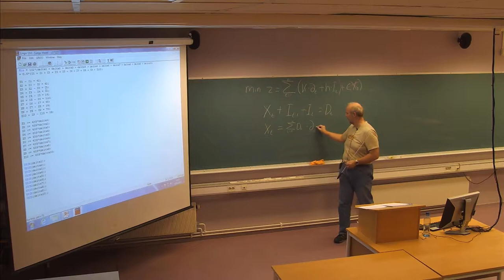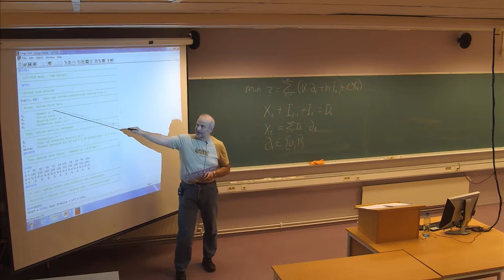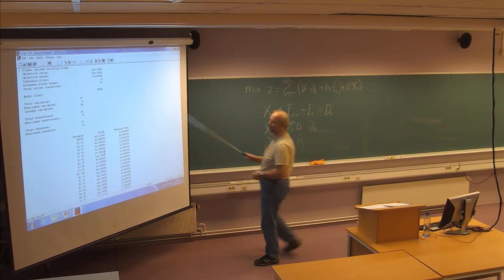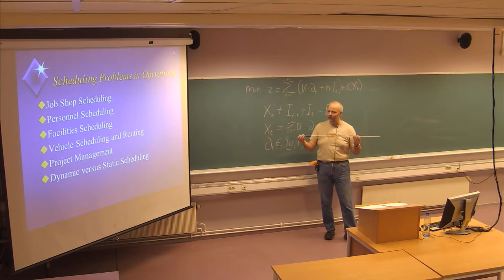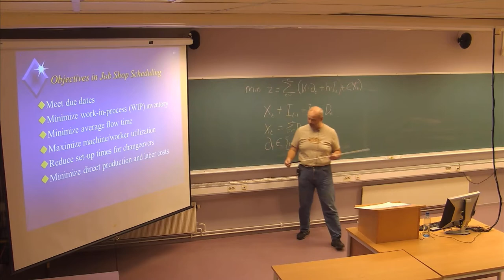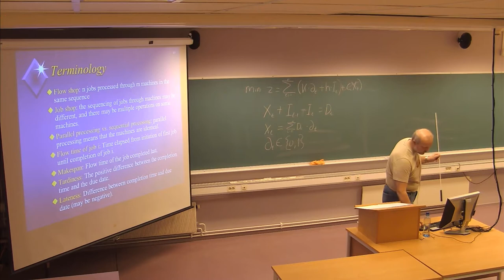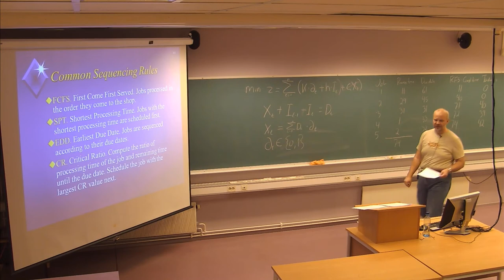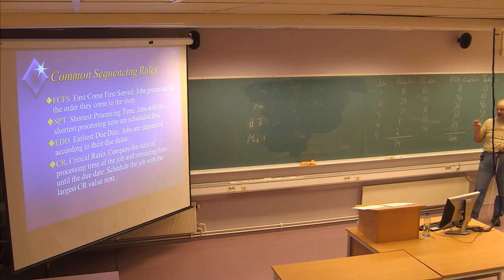133 Forelesning LOG502, (12. nov. 2013)